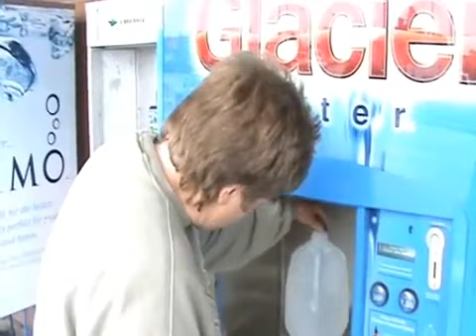Cry for Help - Rick Astley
Cry for Help Rick Astley Yaupon Beach NC